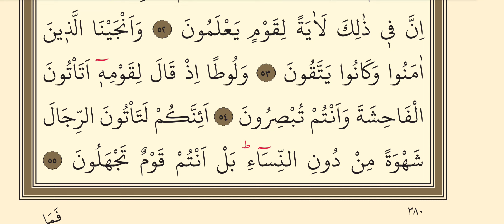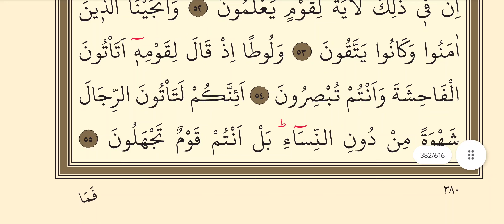19.CÜZ | MUKABELE| KURANI KERİM HATMİ ŞERİFİ | THE QURAN HATİM 19.PART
19.cüz  mukabele Kuranı Kerim mukabele hatmi,
iki tane secde ayeti var

19.Cüz mukabelemize hoşgeldiniz.  Allah kabul etsin , hatalarımızı kusurlarımızı affetsin inşallah.
Mukabele,
19.cüz mukabele,
19.juz,
19.jüz,
mukabele kuranı kerim 19.part,
19.juz mukabele,
2023 Yılı Ramazan Ayı Mukabele,
19.cüz mukabele kuranı kerim hatmi şerifi
Ramazan mukabelesi
Hatim
kuranı Kerim hatim
19.cüz mukabele,
muakabele 19.cüz,
MUKABELE DİNLE,
FATİHA SURESİ,
BAKARA SURESİ,
19.CÜZ
THE QURAN 18.PART
THE QURAN,
SURAH AL BAQARA,
SURAH AL FATİHA
SURAH AL ALİİMRAN
SURAHAL NİSA,
SURAH AL MAİDE
SURAH AL ENAM
SURAH AL ARAF
SURAH AL ENFAL